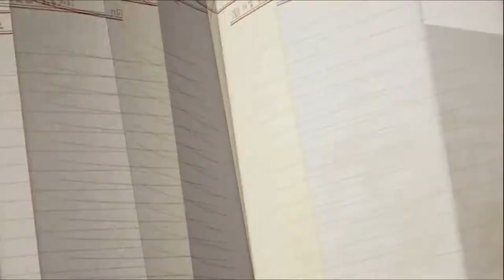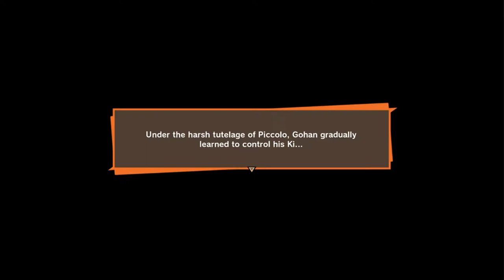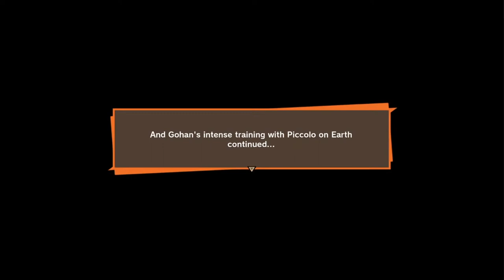Finally Meeting King Kai!! Challenging Piccolo back to back?!! [Dragonball Z: Kakarot] #6